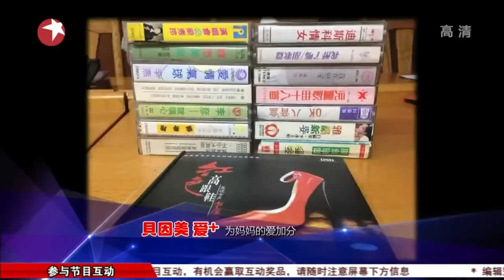【HD video】super diva《妈妈咪呀》第二季20140426高清完整版：90后辣妈齐抢镜 破产家庭令张柏芝感动流泪